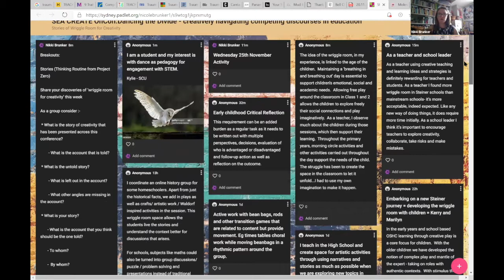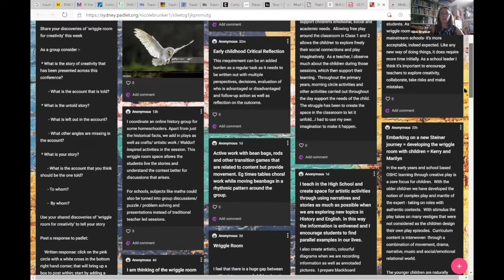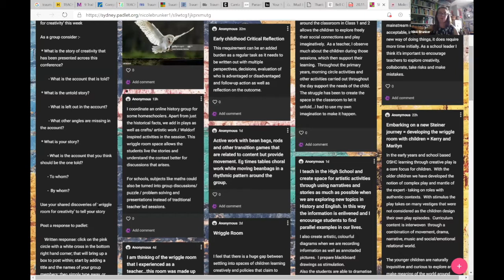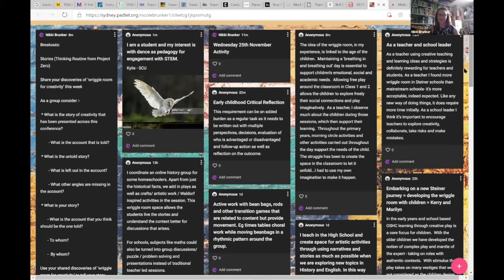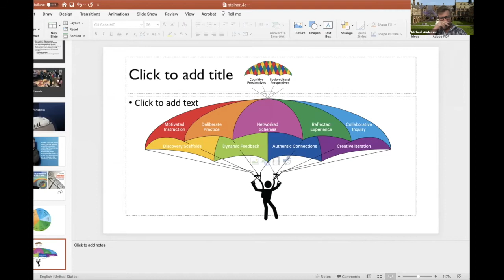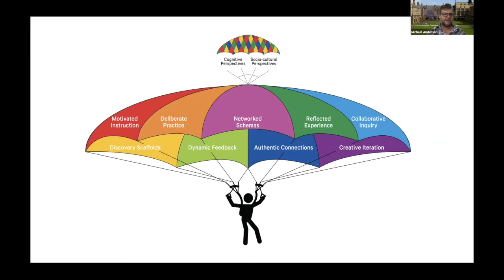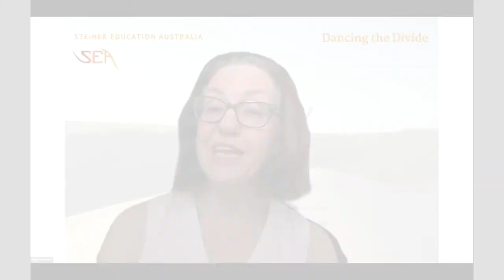OnCon #5 | Presentation by Dr. Nicole Brunker & Plenary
OnCon #5 was a collaboration between The CREATE Centre and Steiner Education Australia.

On Wednesday 25 November 2020, Nicole Ostini delivered a presentation at CREATE's fifth OnCon: "DANCING THE DIVIDE: CREATIVELY NAVIGATING COMPETING DISCOURSES IN EDUCATION". The title of Dr. Brunker's presentation was: "Finding The Wiggle Room"

This presentation was an interactive, collaborative session to explore possibilities and practical action which empowers educators to find the wriggle room within constraints of the dominant educational policy discourse.

Dr. Brunker's presentation was followed by a plenary between all panelists.